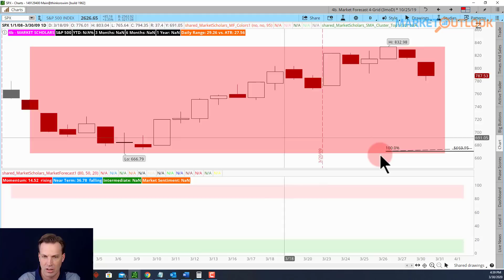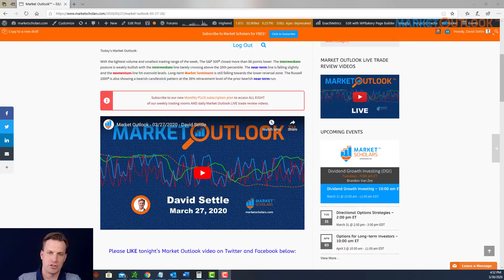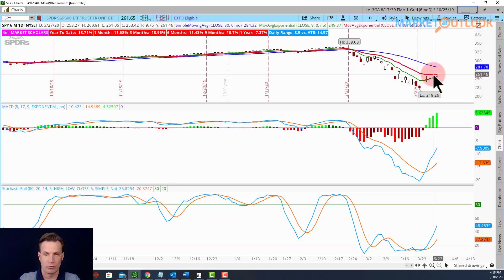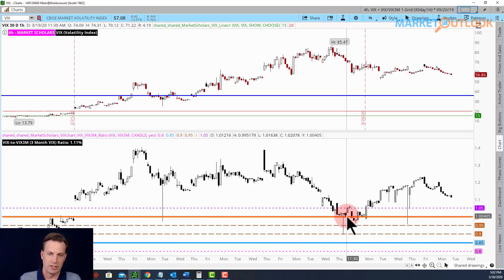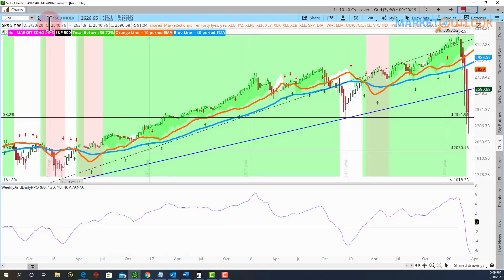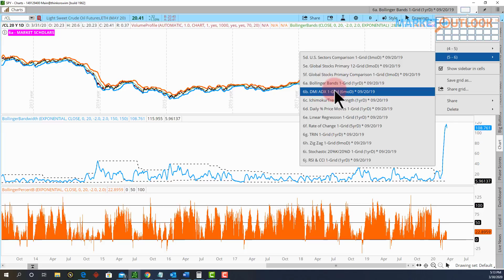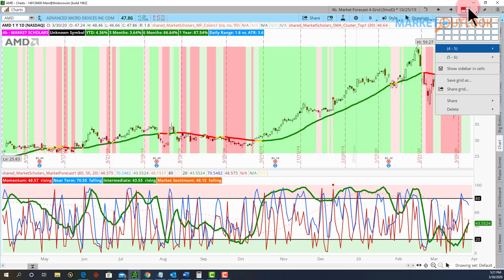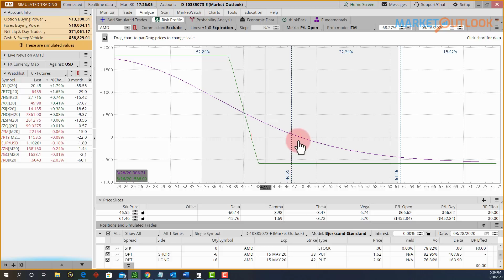Market Outlook - 03/30/2020 - David Settle